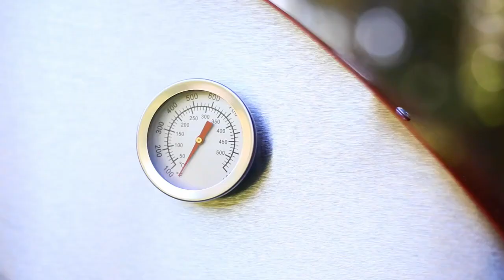¡Llevá tus comidas al horno a otro nivel! 🔥🔥Horno Tromen Pompeya Tuturial 🔥🔥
El horno Pompeya está diseñado para todo tipo de preparaciones y cocciones, combinando el tradicional sabor a leña que tus comidas tengan un sabor único.